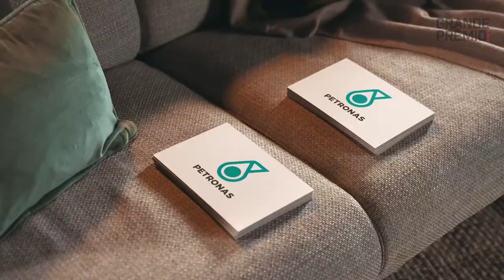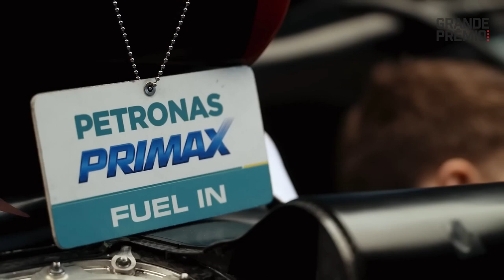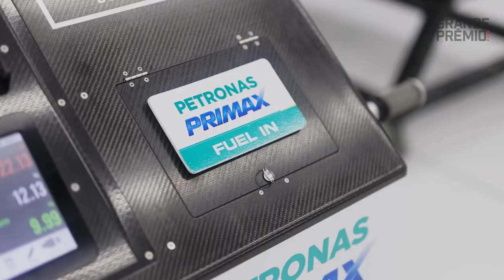MERCEDES ACLARA EL PANORAMA EN F1 Y RENUEVA CONTRATO DE SU DUPLA HASTA 2025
Mercedes confirmó este jueves la extensión del contrato de sus pilotos Lewis Hamilton y George Russell.